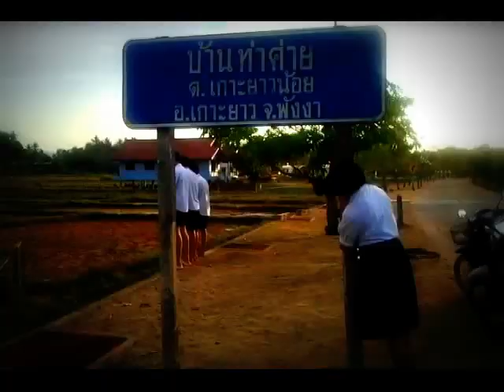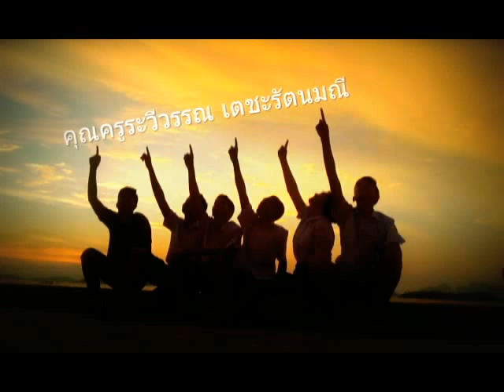วัฏจักรคาร์บอน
โปรดใช้วิจารณญาณในการรับชมนะครับ  ส่วนคำพูดดที่ไม่สุภาพก็ขออภัยไว้ ณ โอกาสนี้ ติชมได้นะครับ :)